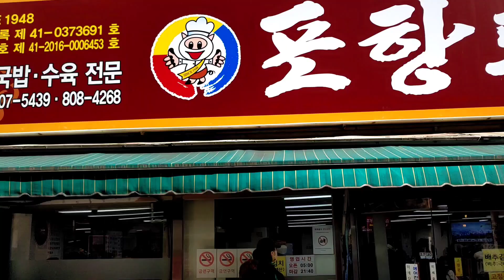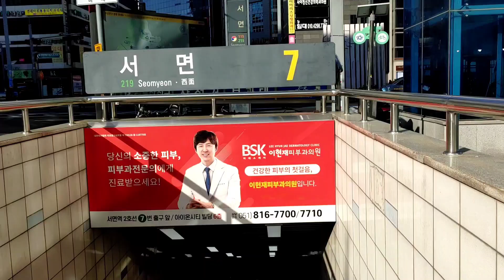돼지국밥에쇠주1잔쌀쌀한추위에 부산서면먹자골목돼지국밥맛집 촬영협조감사합니다 2023년1월29일